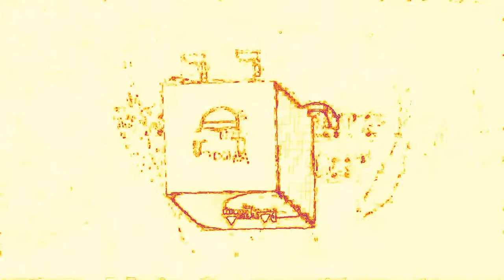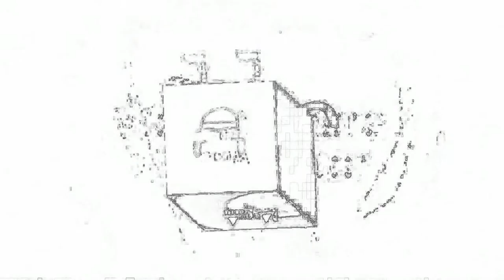Skittles's Putting On A Corrupting Toilet